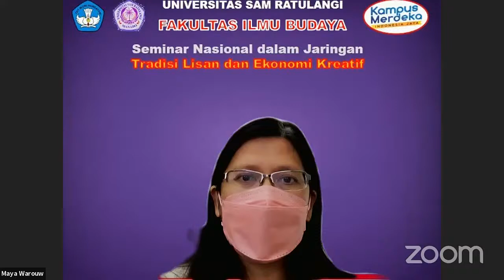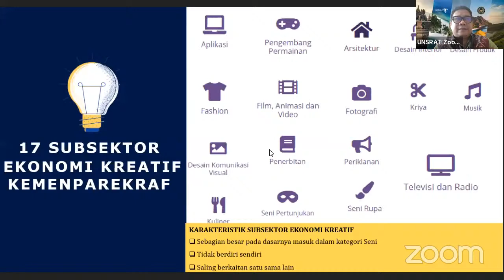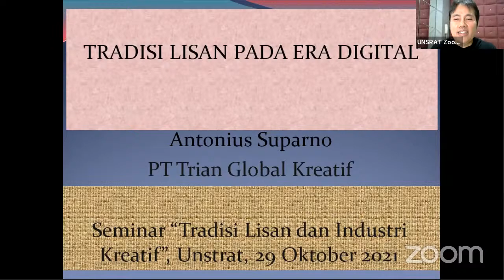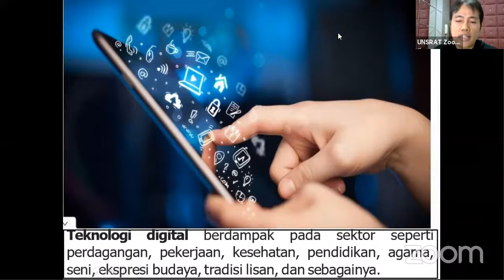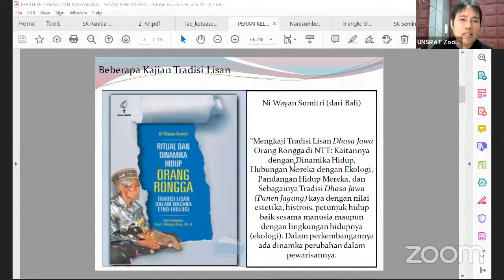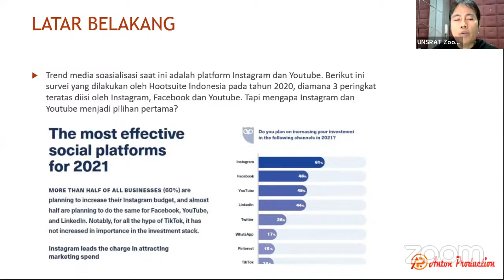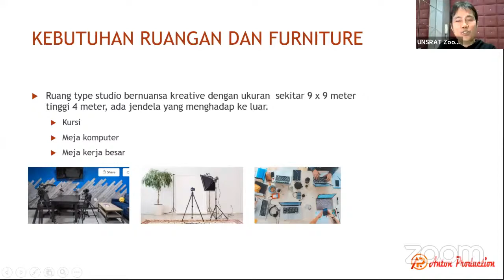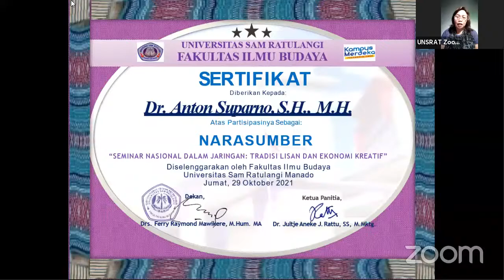Seminar Nasional dalam Jaringan: Tradisi Lisan dan Ekonomi Kreatif